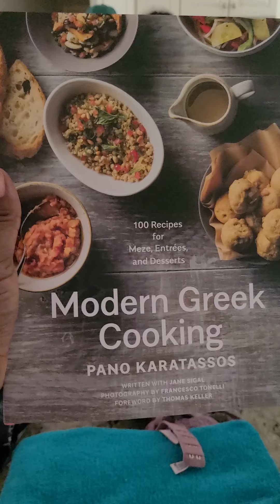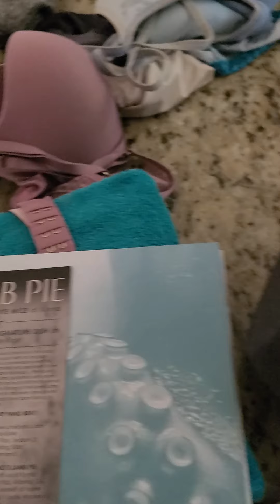Day 47 The Intense Journey!! Chef Pano...enough said!!😀😀😀😀😀😀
Doni Jones